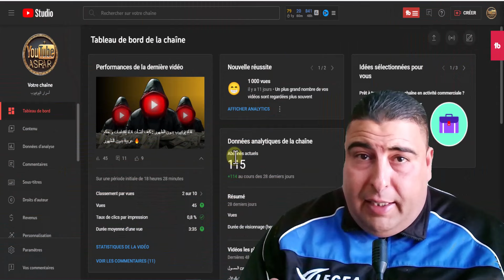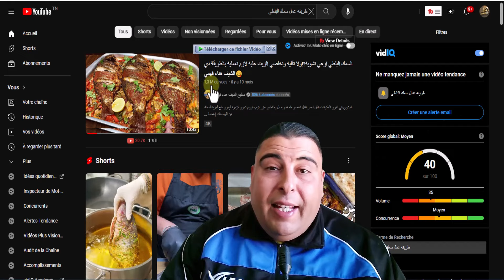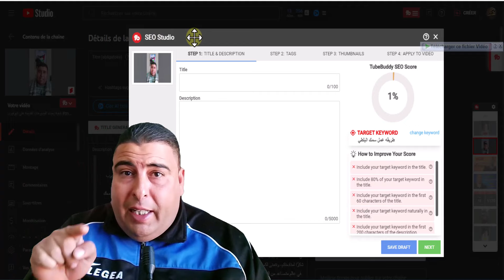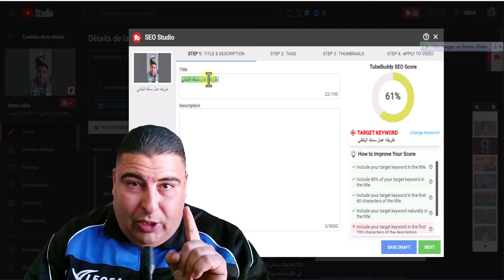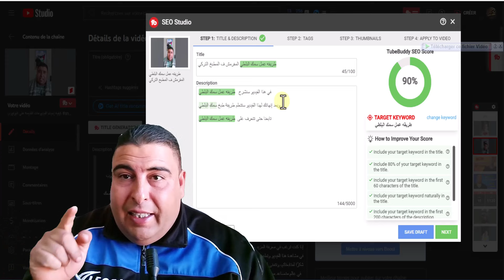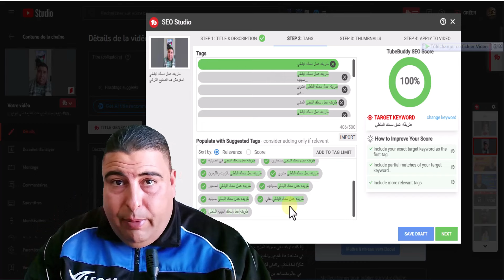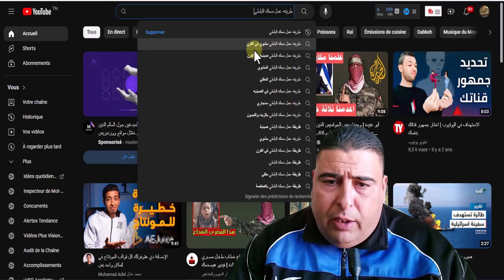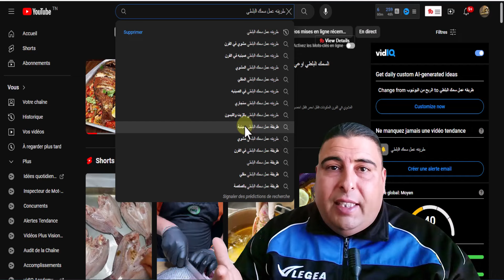سر زيادة المشاهدات على قناة يوتيوب 2025 ❗ الأسلوب السحري الذي لا يخبرك به أحد جربه الآن ✅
زيادة المشاهدات على قناة يوتيوب 2025 : هل تبحث عن أفضل الطرق لزيادة المشاهدات على قناة يوتيوب 2024؟ في هذا الفيديو، سنكشف لك أسرارًا مجربة وخطوات فعالة لتحقيق النجاح على يوتيوب. سواء كنت مبتدئًا أو متمرسًا، ستتعلم استراتيجيات تزيد من تفاعل الجمهور، وتجذب المزيد من المشاهدات، وتساعدك على تحقيق أهدافك بسرعة. تابعنا للحصول على نصائح وأدوات حصرية ستأخذ قناتك إلى المستوى التالي. لا تفوّت هذه الفرصة للتميز في عالم يوتيوب 2024!

زيادة المشاهدات على قناة يوتيوب 2025 بأسهل طريقة!
زيادة المشاهدات على قناة يوتيوب 2025 في خطوات بسيطة!
زيادة المشاهدات على قناة يوتيوب 5202
: كيف تصل للقمة؟
زيادة المشاهدات على قناة يوتيوب 2024 بدون مجهود!
زيادة المشاهدات على قناة يوتيوب 2024 أسرار ستدهشك!
كيف تحصل على زيادة المشاهدات على قناة يوتيوب 2024 بسرعة؟
اكتشف طريقة زيادة المشاهدات على قناة يوتيوب 2024!
خطوات ذهبية لزيادة المشاهدات على قناة يوتيوب 2024.
أفضل استراتيجيات لزيادة المشاهدات على قناة يوتيوب 2024.
النجاح في زيادة المشاهدات على قناة يوتيوب 2024 مضمون!
أسرار رهيبة لزيادة المشاهدات على قناة يوتيوب 2024.
الطريقة الأكثر فاعلية لزيادة المشاهدات على قناة يوتيوب 2024.
نصائح ذهبية لتحقيق زيادة المشاهدات على قناة يوتيوب 2024.
استراتيجيات مجربة لتحقيق زيادة المشاهدات على قناة يوتيوب 2024.
الدليل الشامل لتحقيق زيادة المشاهدات على قناة يوتيوب 2024.